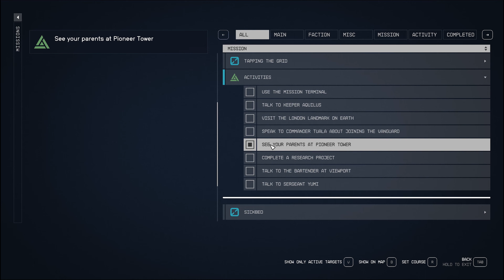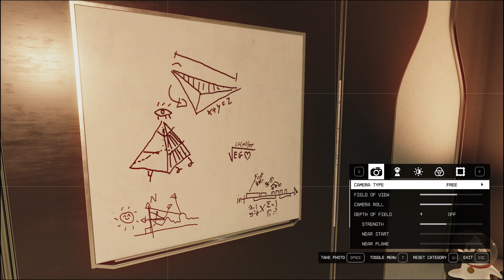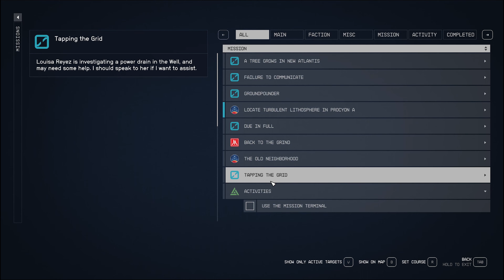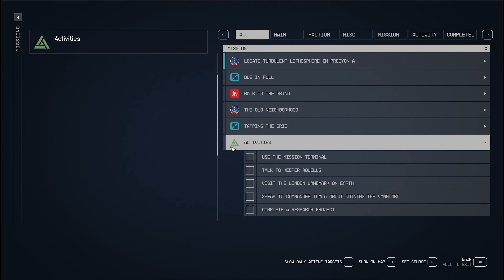Stafield Gameplay 23 - New Atlantis - Mum is always Mum!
Ancora a New Atlantis prima di partire per nuove avventure, questa volta alla ricerca di altri Artefatti, una visita a Mamma e Papà è d'uopo!